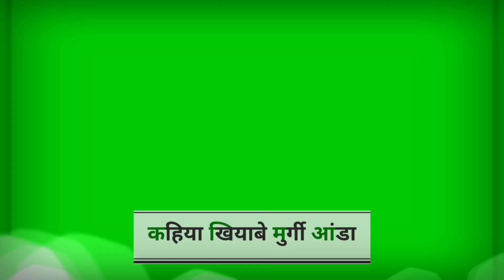New Theth Nagpuri Whatsapp Status // Nagpuri Status Video 2022 // Theth Nagpuri Status Video ।।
nagpuri status superhit
nagpuri status love
new Nagpuri Status romantic
30 Second whatsapp status video
New Nagpuri whatsapp status video 2022
Most Nagpuri status
Most Nagpuri status video
old bedardi status video
New Nagpuri status video 2022
New Nagpuri Status 2022
New status video
New khortha whatsapp status video 2022
Raj Rani Lakhe Raho Bap Dada Ghare Nagpuri Status
Matwar Marad Nagpuri Status
Matwar Marad Nagpuri dj
Khortha Status
New Nagpuri Khortha Status
Khortha Status
bewafa status video
sad bewafa status 2022
Nagpuri bewafa whatsapp status
New bewafa status video

सूचना:- status बनाने वाले youtobers से निवेदन है कि हमारे चैनल का video अपने चैनल मे Re_ Upload ना करे, अन्यथा कानूनी कार्रवाई की जा सकती हैं । अतः आपसे निवेदन है कि खुद से मेहनत करे और video बनाये aur upload करे।Nirmal_Mahto_Ramgarh की तरफ से All The Best👍👍👍👍

video is for educational purpose only. copyright disclaimer under section 107 of the copyright act 1976 allowance is made for "fair use" for purpose such as criticism, comment, news, reporting, teaching, scholarship, and research, fair use is a use permitted by copyright statute that might otherwise by infringing.